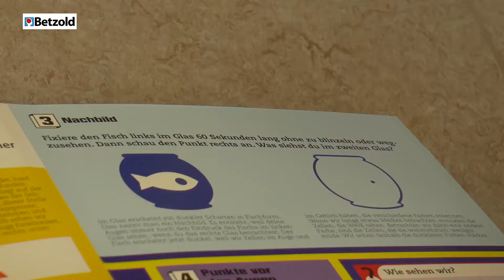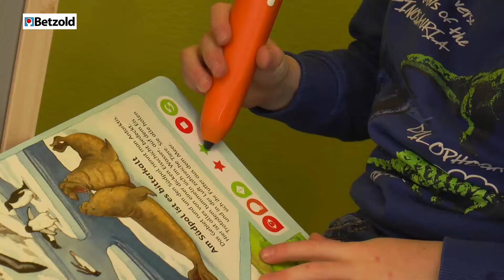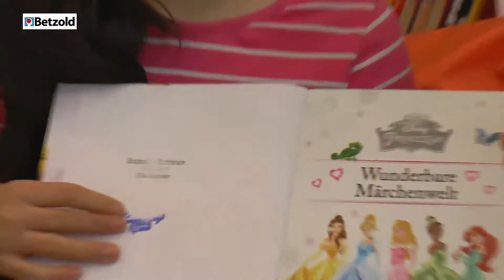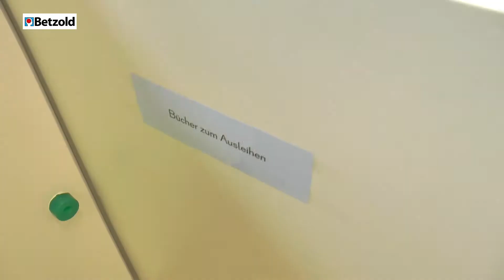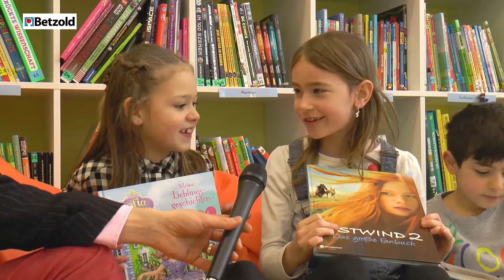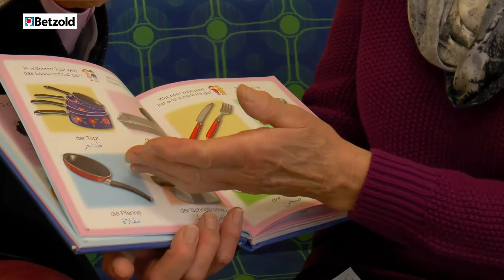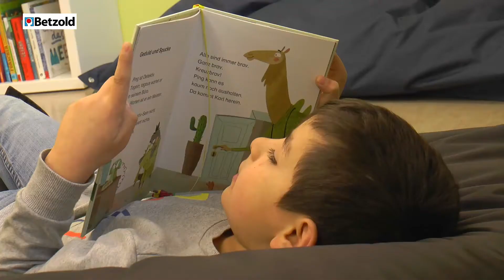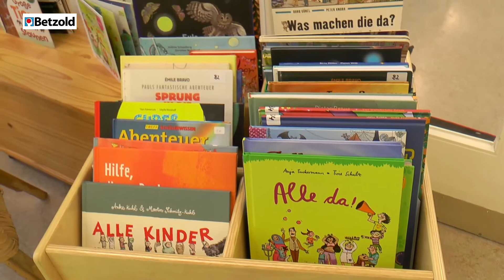Leseclub der Grundschule Martinsheim - Langversion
Der Leseclub in der Grundschule Martinsheim will die Begeisterung fürs Lesen bei Kindern wecken. Er ist einer von 275 Leseclubs in Deutschland und bietet - dank der engagierten Leseclub-Betreuer, der Grundschule Martinsheim und der Stiftung Lesen - neben einem großen Bücher- und Medienangebot auch vielfältige weitere Beschäftigungsmöglichkeiten für die Kinder. Die mögen ihren Leseclub und kommen immer gerne her. Auch Kinder mit Migrationshintergrund sind regelmäßig im Leseclub und machen spürbare Fortschritte in ihren Lese- und Sprachkenntnissen. Eine gute Sache, die wir von Betzold gerne unterstützen. Mehr über Leseclubs erfahren